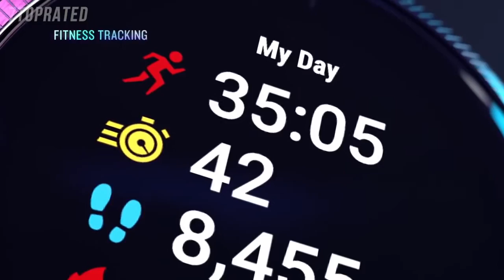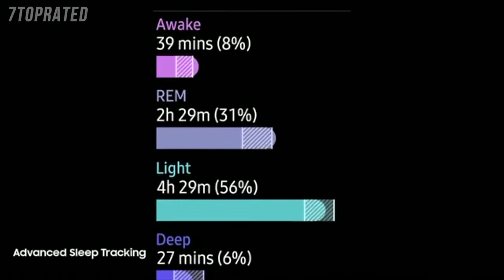5 Best ANDROID SMARTWATCH 2021-2022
↓↓CHECK PRICING AND REVIEWS ON AMAZON↓↓

► 5. Garmin Venu, GPS Smartwatch

► 4. TicWatch Pro 4G LTE Cellular Smartwatch

► 3. Fossil Men's Hybrid Smartwatch HR

► 2. Fitbit Versa 2 Health and Fitness Smartwatch

► 1. Samsung Galaxy Watch Active